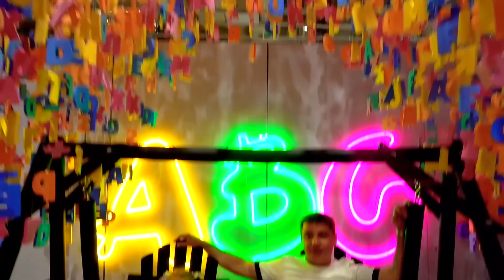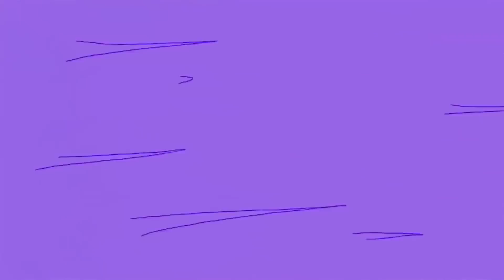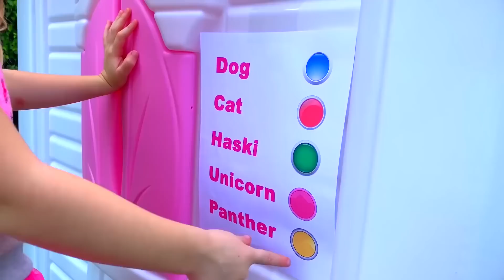Nastya và bố giả vờ chơi trong một bảo tàng selfie, truyện vui mới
Nastya và bố có một ngày vui vẻ tại bảo tàng selfie và một trung tâm trò chơi dành cho trẻ em. Họ chơi và cười và chụp những bức ảnh vui nhộn. Họ cũng rất thích các kỳ nghỉ mùa đông, năm mới và Giáng sinh. Họ đã nhận được rất nhiều quà và đồ chơi trẻ em mới